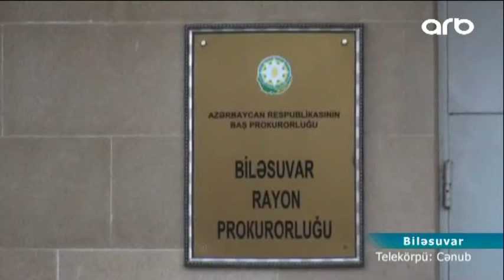Biləsuvarda çayda boğulan 12 yaşlı oğlanın meyiti tapıldı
Biləsuvar rayonunda beş gün əvvəl çayda batan oğlanın meyiti sudan çıxarılıb. Belə ki, Fövqəladə Hallar Nazirliyinin Sularda Xilasetmə Xidmətinin dalğıc-xilasediciləri suda batmış 12 yaşlı Elçin Mehtiyevin cəsədini sudan çıxararaq aidiyyəti üzrə təhvil veriblər. Bildirək ki, 2005-ci il təvəllüdlü Elçin Asif oğlu Mehdiyev fevralın 25-də həyətdə velosipedlə oynayarkən Balharı çayına düşüb. Hazırda faktla bağlı Biləsuvar rayon Prokurorluğunda araşdırma aparılır.